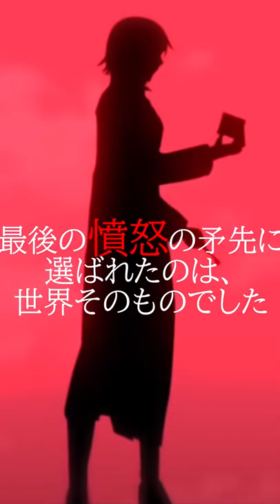【悪ノ大罪図鑑】ネメシス（ver.30秒)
使用音声：VOICEVOX 四国めたん
動画形式の元ネタ：

原作　楽曲「ネメシスの銃口」「Master of the hellish yard」「そして少女は狂いだした」「最後のリボルバー」
　　　書籍「悪ノ大罪　ネメシスの銃口」
画像はこのエヴィリオスwikiを使って集めてます。

使用している内容の著作権は悪ノＰ氏含め制作関係者様に、使用しているイラストの著作権は全て絵師様方や制作関係者様等に帰属します。
引用しているもののソースはなるべく以下のURLの方々のものに限定し、権利にできるだけ配慮していくようにします。
また、内容に間違いもあると思うので、ご指摘していただければ幸いです